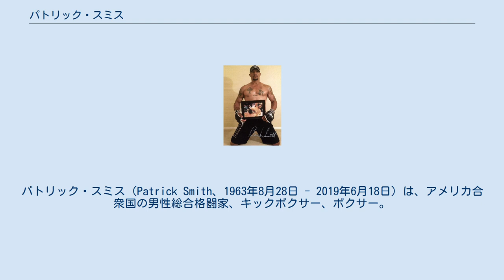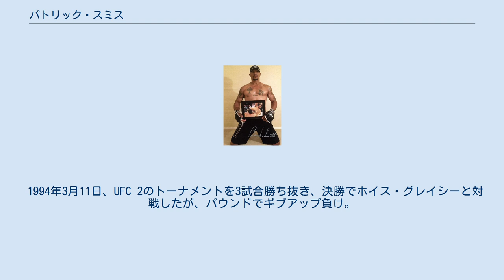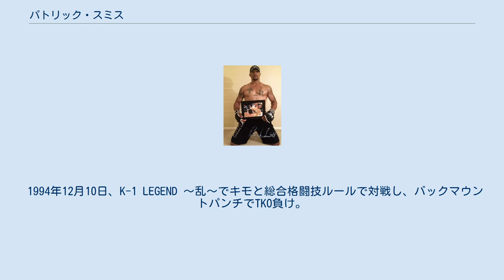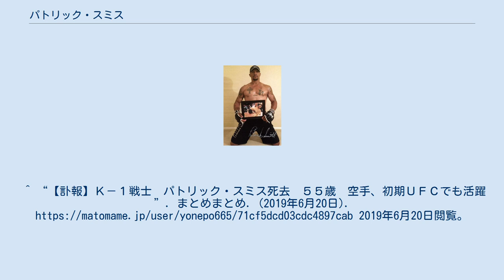パトリック・スミス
パトリック・スミス（Patrick Smith、1963年8月28日 - 2019年6月18日）は、アメリカ合衆国の男性総合格闘家、キックボクサー、ボクサー。
ロボタイ所属。
ブラジリアン柔術紫帯、空手、テコンドー、拳法、ハプキドー黒帯。
 チャック・ノリスやブルース・リーなどのアクションスターに憧れて弟とフルコンタクト空手を始める。
その後円心会館主催で開催された1993年のサバキチャレンジで優勝。
空手での試合では黒い道着を着て試合に臨む事が多い。
正道会館の大会へ出場した事もある。
 1993年10月3日、正道会館主催のカラテワールドカップ '93に出場。
1回戦で佐竹雅昭に右中段突きを膝で塞がれ拳を怪我し、一本負け。
 1993年11月12日、UFC 1に出場し、トーナメント1回戦でケン・シャムロックにヒールホールドで一本負け。
 1994年3月11日、UFC 2のトーナメントを3試合勝ち抜き、決勝でホイス・グレイシーと対戦したが、パウンドでギブアップ負け。
 1994年4月30日、K-1 GRAND PRIX '94の1回戦でアンディ・フグと対戦。
試合開始直後にフグの得意技であるかかと落としからの右フックでダウンを奪うと、直後に右アッパーで2度目のダウンを奪い、開始19秒でKO勝ち。
準決勝ではピーター・アーツにKO負け。
 1994年9月18日、K-1 REVENGEでフグと再戦し、左膝蹴りでKO負け。
リベンジを許してしまった。
 1994年12月10日、K-1 LEGEND 〜乱〜でキモと総合格闘技ルールで対戦し、バックマウントパンチでTKO負け。
 1995年3月3日、K-1 GRAND PRIX '95の1回戦でスタン・ザ・マンと対戦し、右ローキックでKO負け。
 1995年9月3日、K-1 REVENGE IIでムサシ（現・武蔵）のデビュー戦の相手を務めたが、左ハイキックでKO負け。
 1995年12月9日、K-1 HERCULESで田村潔司と総合格闘技ルールで対戦し、ヒールホールドで一本負け。
 1997年にはキングダムに参戦。
9月3日に安生洋二、11月15日に垣原賢人、11月19日に金原弘光と対戦した。
 2019年6月18日（日本時間19日）午後3時15分、膀胱がんにより死去した。
55歳だった。
^ “【訃報】Ｋ－１戦士　パトリック・スミス死去　５５歳　空手、初期ＵＦＣでも活躍”. まとめまとめ. (2019年6月20日). 2019年6月20日閲覧。